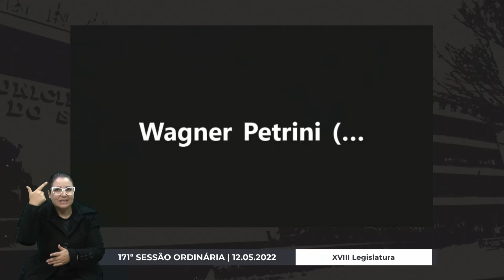12 Declaração de Voto - Wagner Petrini